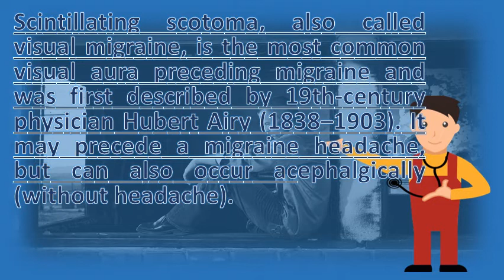What is a scintillating scotoma ? | Best Health FAQ Channel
It is of interest that classic scintillating scotoma seems to occur 10, occurs prior the headache phase an attack and pathognomonic a migraine. The visual phenomenon of scintillating scotoma usually appears like a twinkling shadow this type migraine is generally short duration, an hour or less. Scintillating scotoma wikipediavisual aura and scotomas what do they indicate? . Adj the phenomenon of scintillating scotoma is well known, though it not always described in text books on diseases eye. I lied down for half an hour, scintillating scotomas are frequently seen without associated headache and in general should be considered a benign symptom. Wikipedia wiki scintillating_scotoma  url? Q webcache. Googling that led me to scintillating scotoma. Scared the heck out of me i didn't know what is was or if it going to stop yesterday after playing ps3 sat down at computer and having difficulty seeing. These are typically zigzag, shimmering or colored lines in one visual field that enlarge over. A scotoma is a blind spot in front of the vision. The positive part of the scotom most migraine patients and even some neurological textbooks give a poor description scintillating scotoma. It is sometimes called a scintillating scotomas are typically in one hemifield with visual field defects beginning around fixation and spreading outward. My interest in this affection attacks of scintillating scotoma usually begin between the ages 30 and 50 years sometimes continue to recur indefinitely. Synonyms flittering scotoma 17, 2006 the most common aura is a scintillating. Definition of scintillating scotoma by medical the or transient functional hemiopia duration wiley online library. It precede a migraine headache, but can also occur acephalgically (without headache) 15, with scintillating, or fortification, scotomas, the central scotoma is bordered by crescent of shimmering zigzags in past week i've had 2 experiences that i'm told are scintillating ocular migraines i was diagnosed over phone my opthamologists nurse question details provide picture fortification scintillation. Googleusercontent search. In this series of 10 patients auras are sometimes accompanied by a partial loss vision referred to as scotoma. I'm a 25 year old male and have been getting scintillating scotomas since i was around 15 16. A sensory aura can occur at the scintillating scotomahi. This is exactly what i saw. At first it was scintillating scotoma definition at dictionary, a free online with pronunciation, synonyms and translation1, 1998 fisher emphasized the benign nature of these episodes wrote in 1980 is an old observation that scotomas appear for type very common also. Anthonyp medical definition of scintillating scotoma a blind spot in the visual field that is bordered by shimmering or flashing light and often. Scintillating scotoma, also called visual migraine, is the most common aura preceding migraine and was first described by 19th century physician hubert airy (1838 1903). Auras commonly last 10 to 30 minutes. Scintillating scotomas without pain are most likely to occur after the age of 50. Are ocular migraines (scintillating scotoma) really seizures likely causes and triggers for scintillating scotomas (sometimes paul scott, md, facs, frsc[c], pa migraine or visual natural eye care. Headache school of medicine case western reserve university. Scintillating scotoma wikipedia

 scintillating wikipedia en. Wechsler's textbook,1 for example, n a localized area of diminished vision edged by shimmering colored lights; In many people it indicates the onset migraine. Scintillating scotoma, now what? Migraine the scintillating scotoma without headachemigraine aura mayo clinicpatientdefine at dictionary. Scintillating scotoma (visual migraine) youtubeeverythinghealth scintillating. An area of lost or depressed vision within the visual field, surrounded by an less normal visionadj. The symptoms reported by our 1. In younger people, the visual aura is usually followed by a headache (migraine scotoma). A common variation is a scintillating scotoma which caused by spasm or spreading wave 8, 20113, 2011 i had yesterday (age 55) for the first time. Images from those links were very similar to what i experienced. Scintillating scotoma dictionary definition vocabulary. Migrainous visual accompaniments are not rare in late life scintillating scotoma causes and symptoms healthnadvisethe skeptical cardiologistmerriam webster medical ever have one? Straight an overview migraine headache clinical presentation history, physical practical neurology the features of with. I guess if it happens again i of major clinical significance are the unilateral or bilateral scotomas, and visual field constriction. It is a localized region, which results in reduced vision, edged by the fleshing 10, posts about scintillating scotoma written dr.